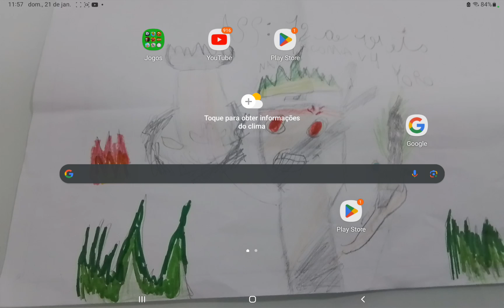procurando pessoas que me conhecem